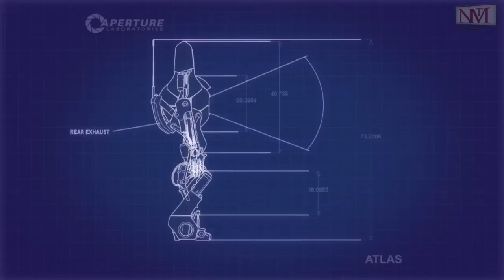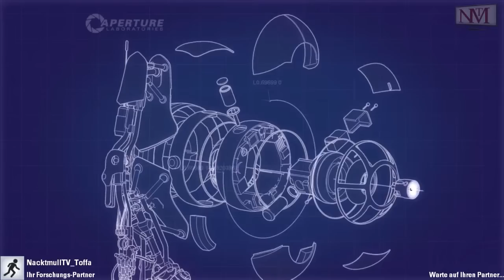Let's Play Together Portal 2 - #005 - Der Tag der Verzweiflung, erwürgt Toffa! [Bala]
- Portal 2 -